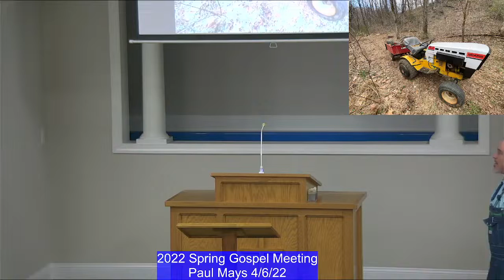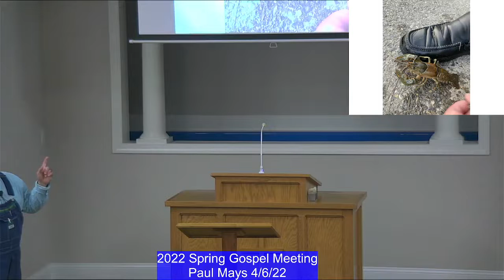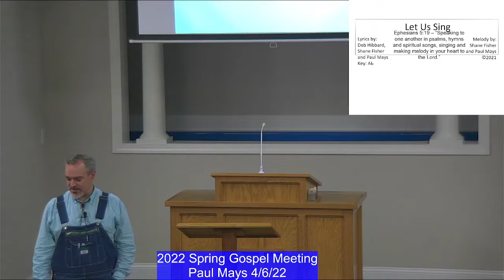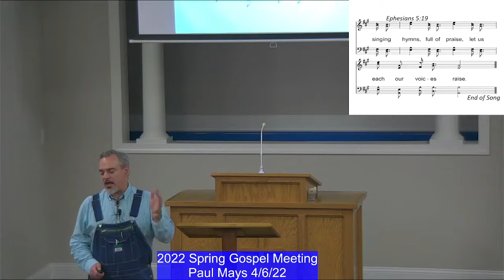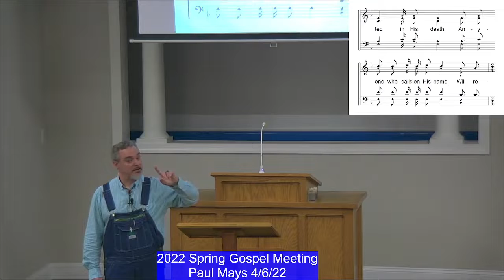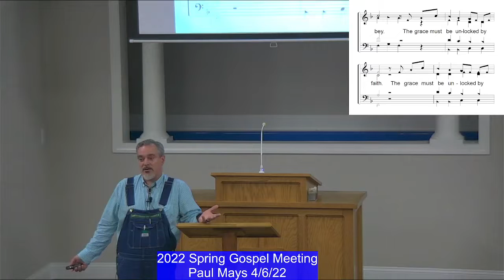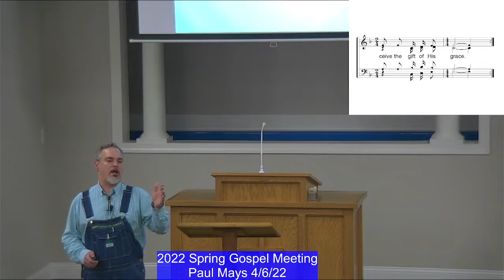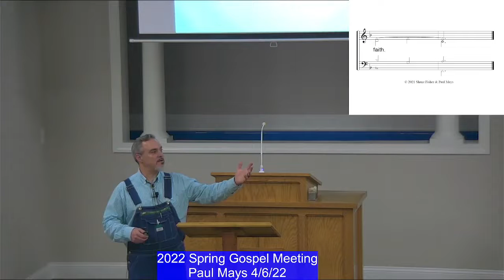4-6-22 "6. Unlocked by Faith" (Paul Mays)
2022 Spring Gospel Meeting with Paul Mays